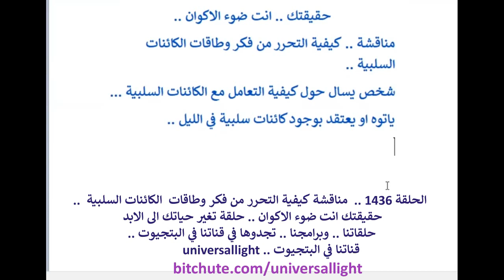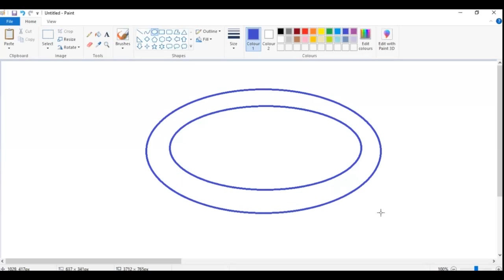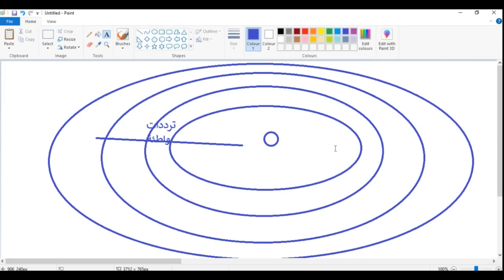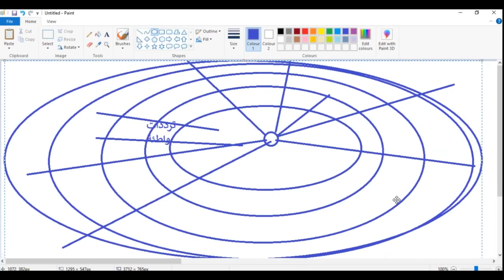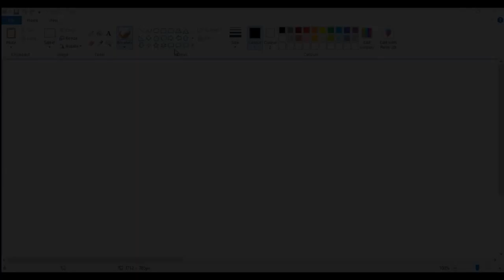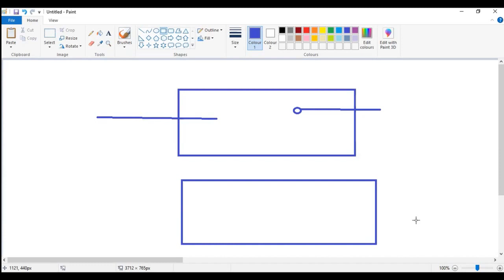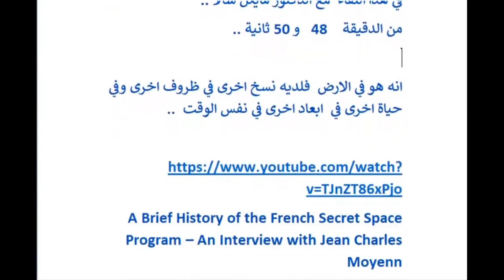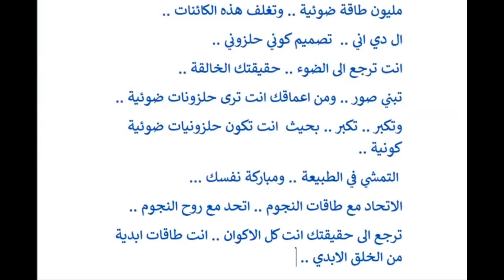ح1436 .. مناقشة التحرر من فكر وطاقات الكائنات السلبية .. حقيقتك ضوء الاكوان ..حلقة تغير حياتك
الاتصال بنا  .. موقع .. الضوئيون الاتحاديون